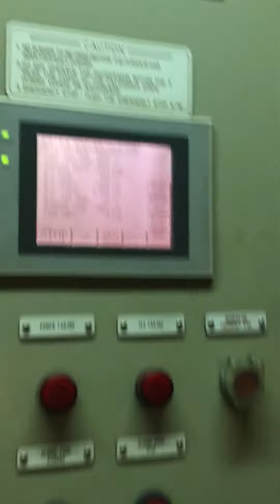Zim ANTWERP 10000 teu motor container vessel 2nd deck